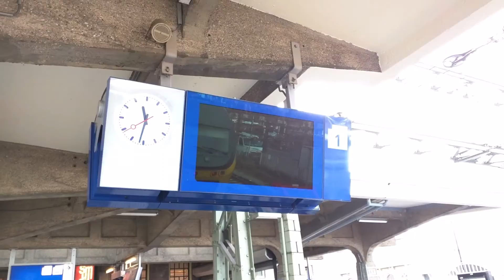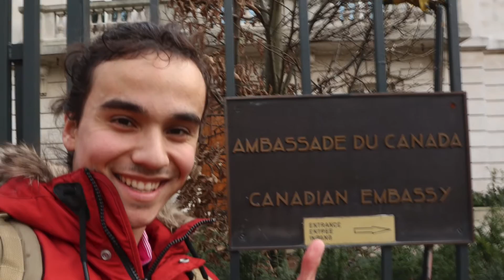Stolen Passport in Rome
Music
Timelapses: MAXWELL - We
Photography Time: Duck Sauce - It's You